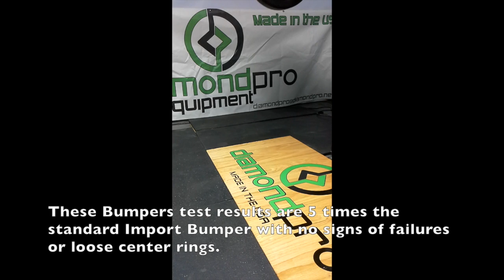Diamond Pro Crossfit Rubber Bumpers Made In the USA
Rubber Bumpers Tested Beyond the Limits.  Crumb Rubber Bumpers on Video.  Crossfit Rubber Bumpers long lasting.